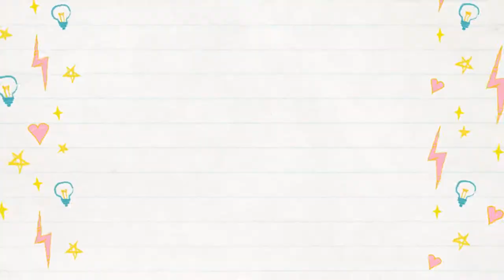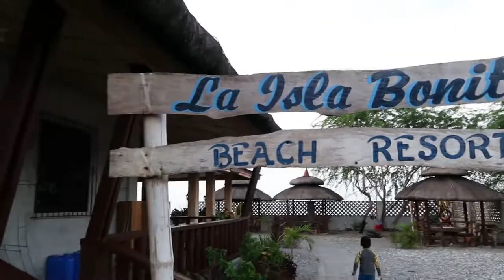SUMMER!! HANS TOY KINGDOM GOES TO MINDORO!!!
Ang sarap talaga maligo sa beach. Watch and see my beautiful province.